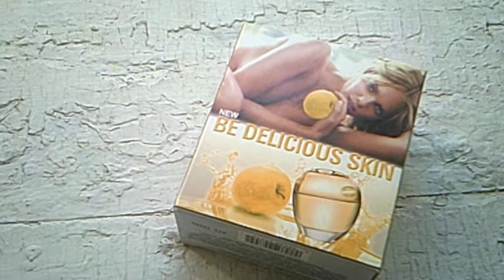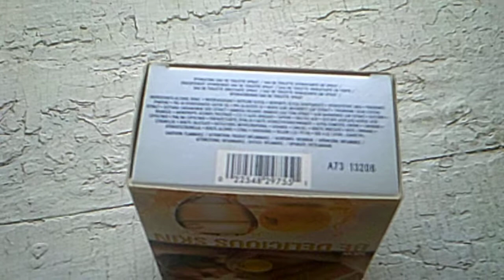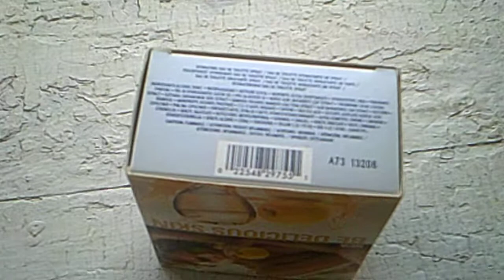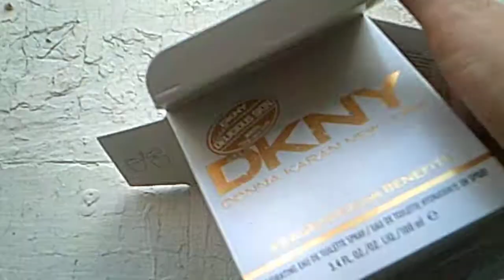DKNY GOLDEN DELICIOUS SKIN 100% PURE NEW YORK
Я помню в тот период мне очень нравились показы DKNY
В данный момент его нельзя купить